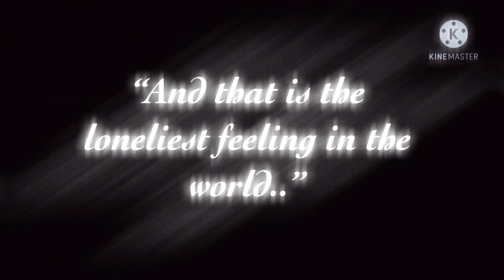Everybody love you! | Meme | dream angst | My AU | GC